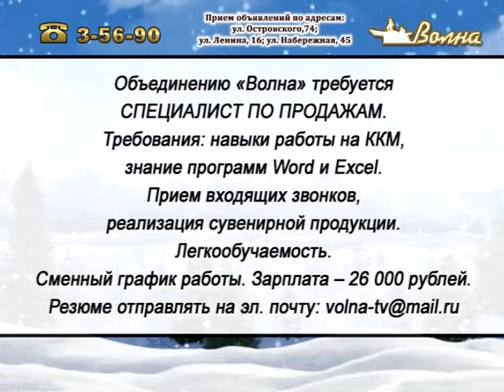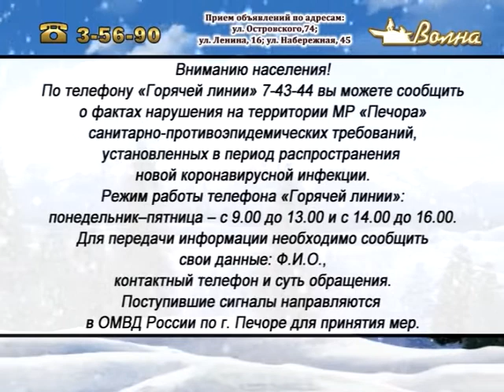Телегазета, ТРК «Волна-плюс», г. Печора, Ю 30. 11.2021